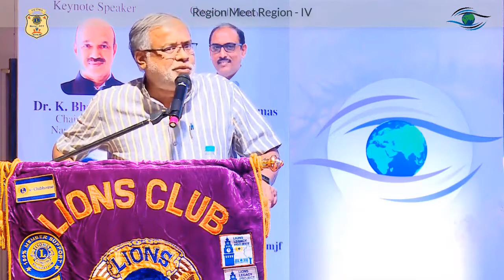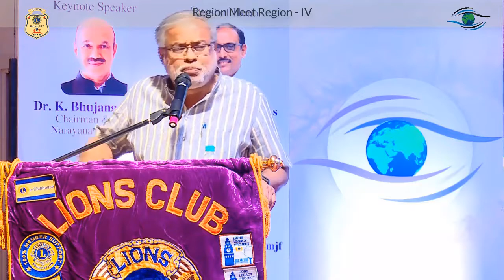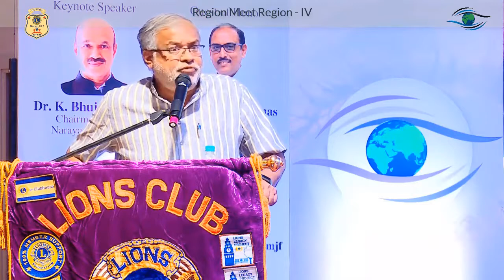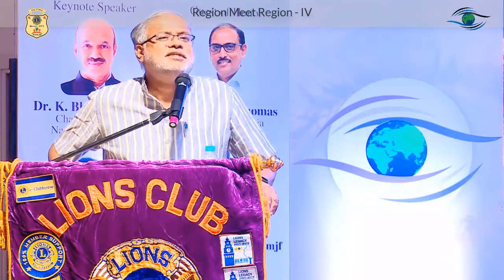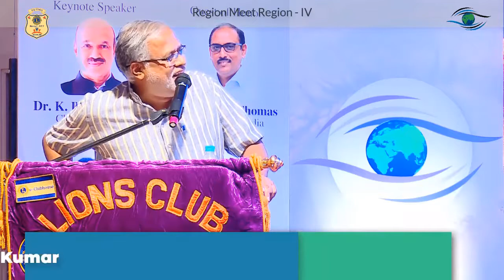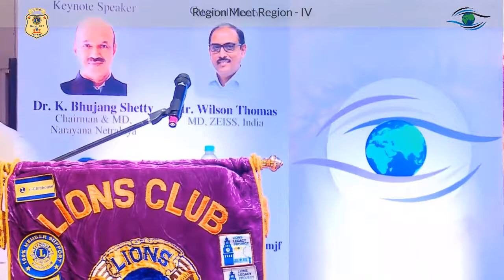8. RC Meet Chief Guest Address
Lion Region Meet 4 of Dist317F
Address by Chief Guest Hon. Minister Shri Suresh Kumar